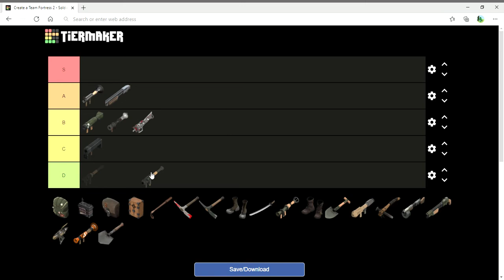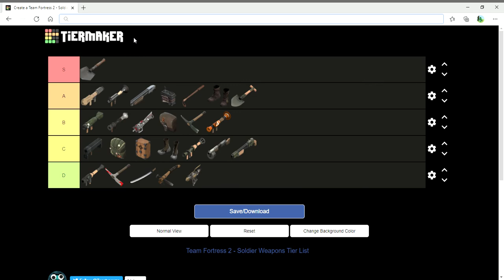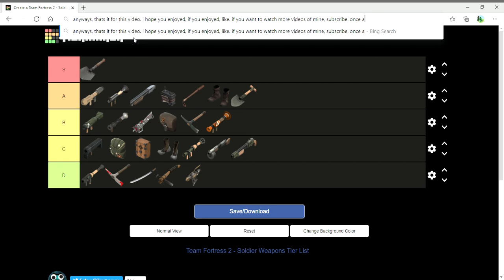Tf2 Soldier Weapons tier list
shovel=poggers
im to lazy too write a good description